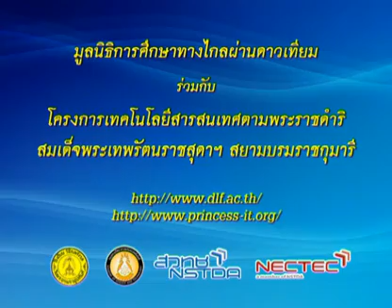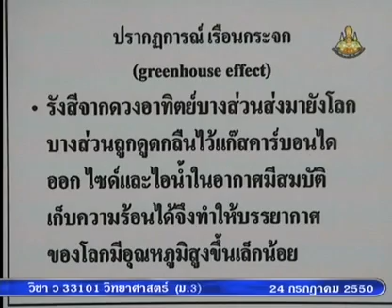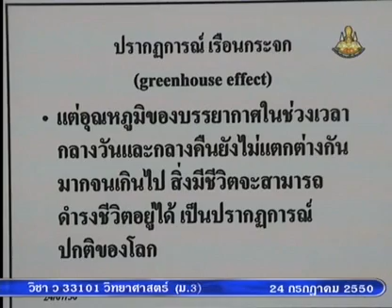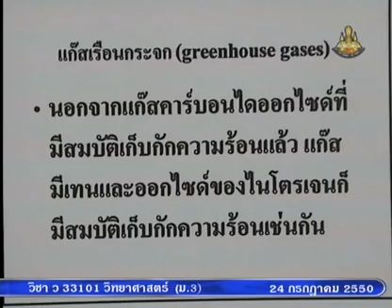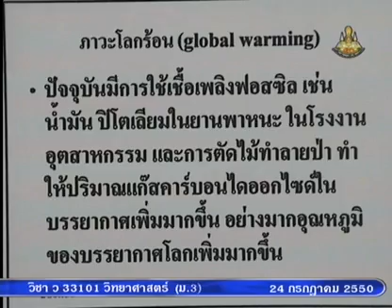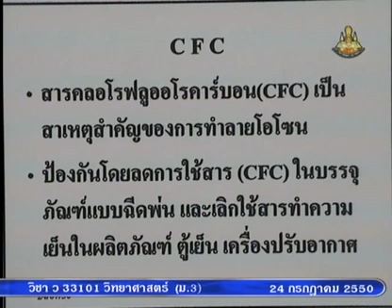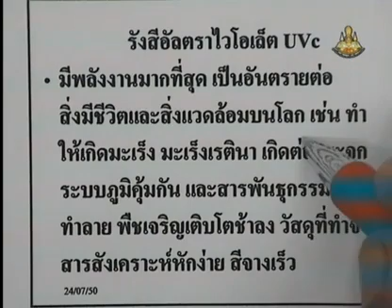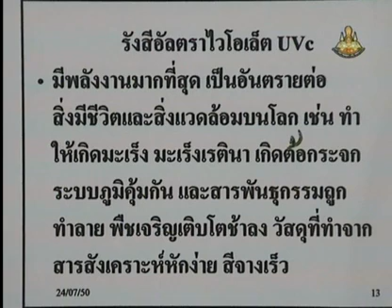126 50scM3 039Ah sciencem 3 วิทยาศาสตร์ม 3